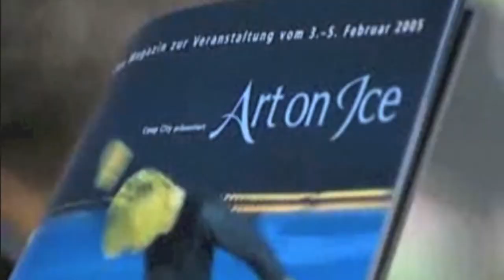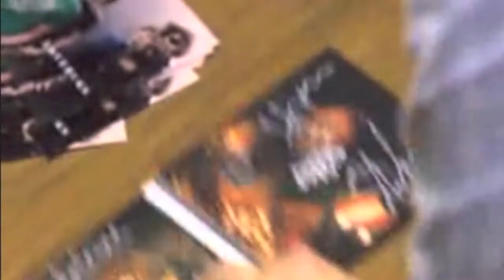Kulturplatz 2005 - Art on Ice im Hallenstadion Zürich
Art on Ice – the most celebrated and successful figure skating show in the world

Art on Ice is the unique, colorful interplay between Olympic and world champions on the ice and international music stars performing live on stage. Show trade publication Pollstar named Art on ice the most attended indoor show event in the world.